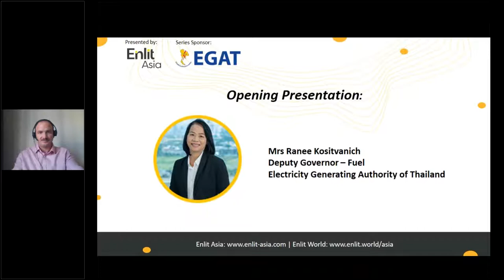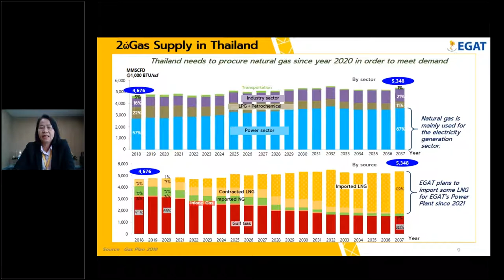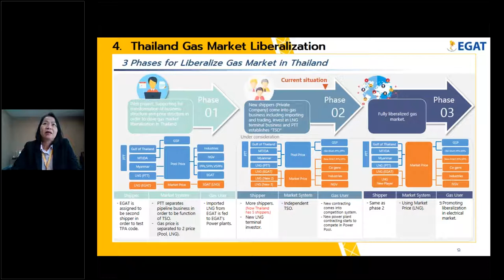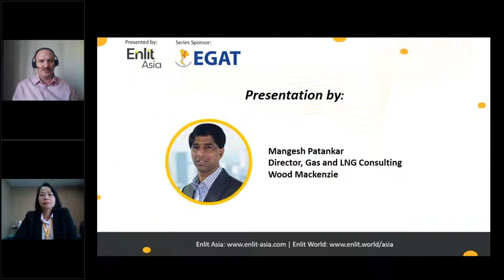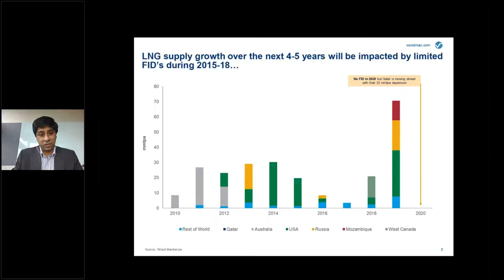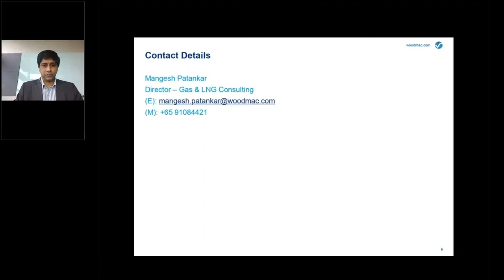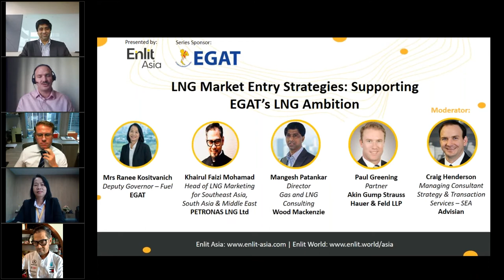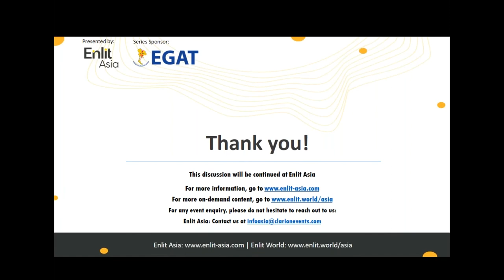(EP.2) LNG Market Energy Strategies: Supporting EGAT’s LNG Ambition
Mrs. Ranee Kositvanich - Deputy Governor - Fuel, EGAT